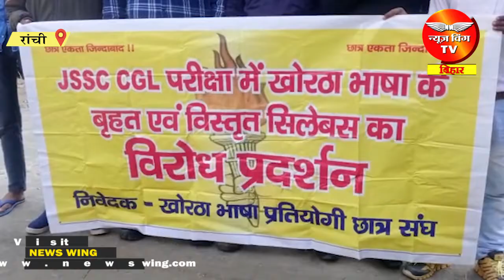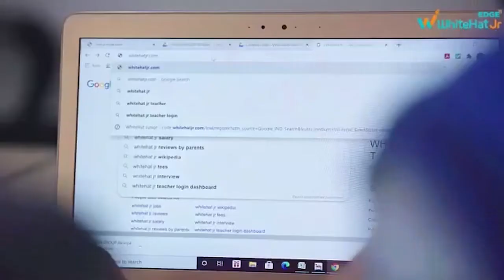JSSC CGL का विज्ञापन जारी होने के साथ ही भाषा को लेकर विवाद शुरू